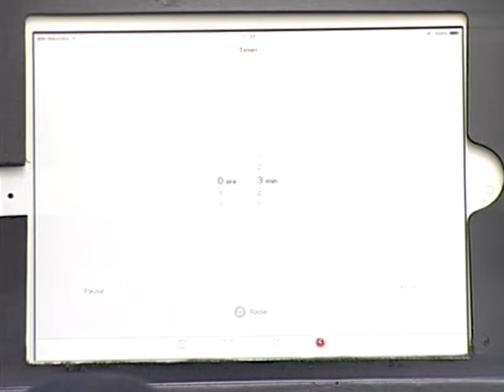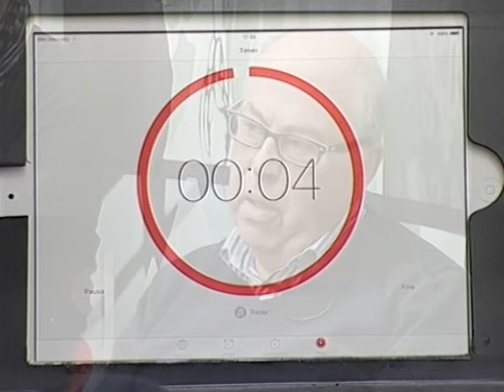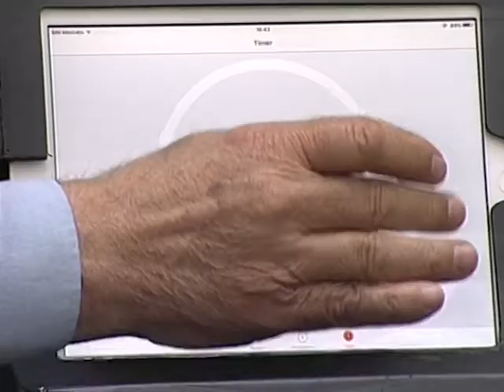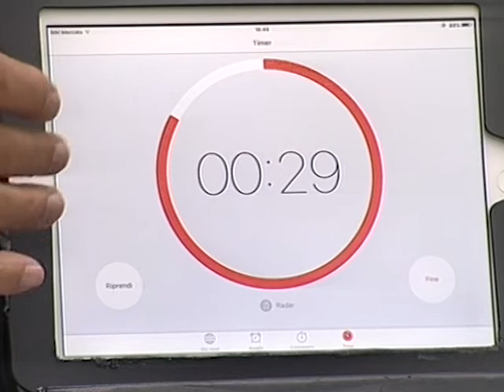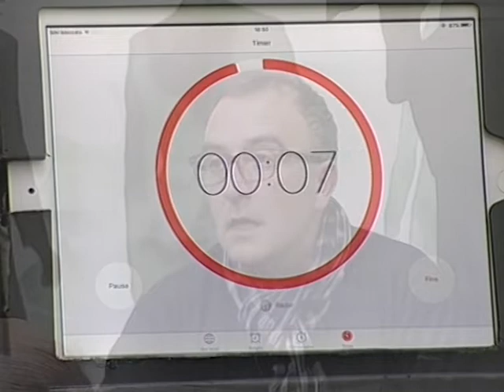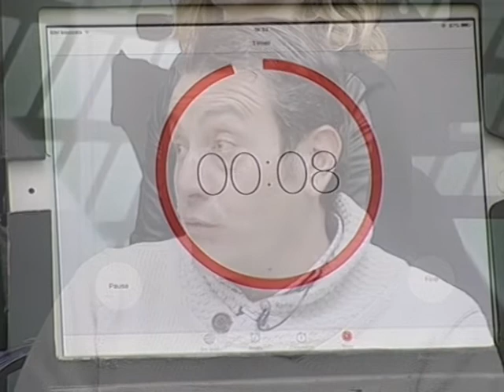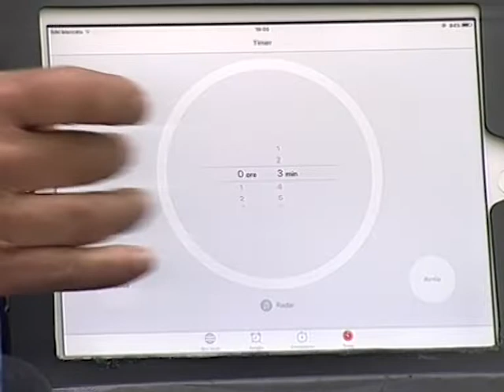Democrazia eè ascolto 4° puntata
Quarta puntata di Democrazia e/è ascolto. Rubrica in cui si confrontano i candidati alle regionali.